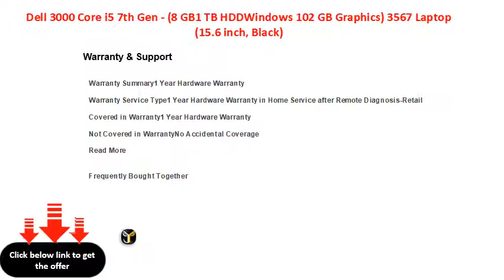Dell 3000 Core i5 7th Gen - (8 GB1 TB HDDWindows 102 GB Graphics) 3567 Laptop (15.6 inch, Black)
Dell 3000 Core i5 7th Gen - (8 GB/1 TB HDD/Windows 10/2 GB Graphics) 3567 Laptop  (15.6 inch, Black)
15.6 inch